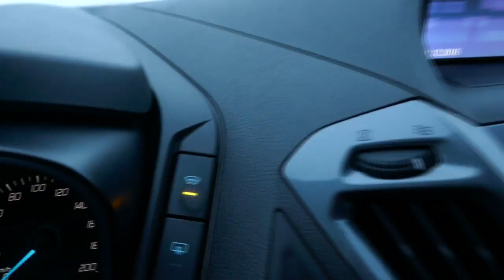Heizbare Frontscheibe Quickclear by Ford